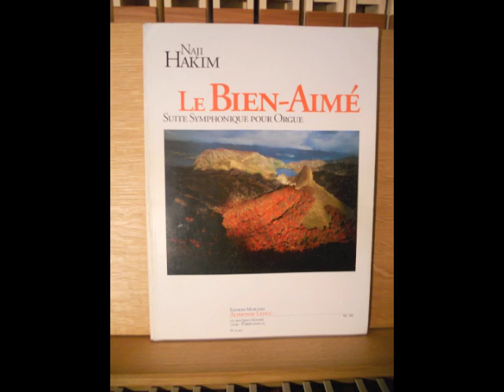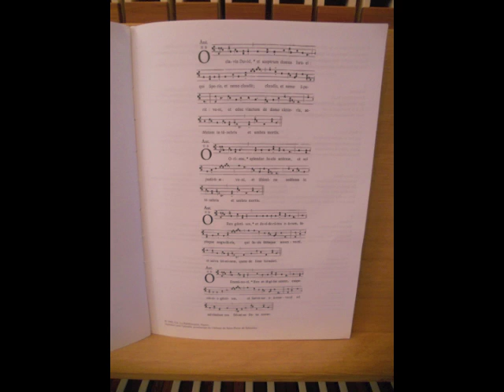Naji Hakim: Le Bien-Aimé 5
Live-recording of the organ recital with Thomas Nipp/Liechtenstein on 12th October 2010 in the St. Martin's church in Olten/Switzerland. This was a concert within the Solothurner Kirchenmusikwoche.

Naji Hakim: Le Bien-Aimé
5. Son aspect est celui du Liban, sans rival, comme les cèdres / His countenance is as Lebanon, excellent as the cedars

Thomas Nipp, Mathis organ